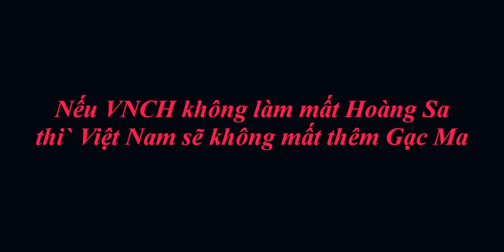Gymer Duy Nguyễn: Nếu VNCH không làm mất Hoàng Sa thì Việt Nam sẽ không mất thêm Gạc Ma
Trong livestream mới nhất của mình, Gymer Duy Nguyen đã có những trao đổi về hải chiến Hoàng Sa, trong đó anh cho rằng nếu VNCH không để mất Hoàng Sa thì Việt Nam sẽ không mất thêm Gạc Ma. Quan điểm của bạn về vấn đề này như thế nào ? Hãy để lại bình luận ở bên dưới video này để chúng ta cũng trao đổi trong video clip sau.